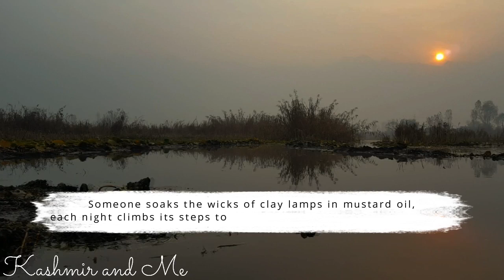Agha Shahid Ali | The Country Without A Post Office [With Subtitles]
This poem is one of the best masterpieces by Agha Shahid Ali. It was originally called as "Kashmir Without A Post Office".